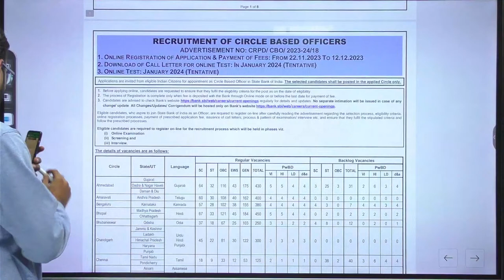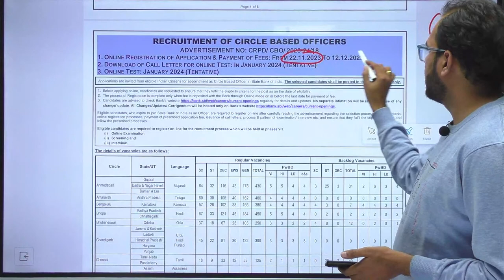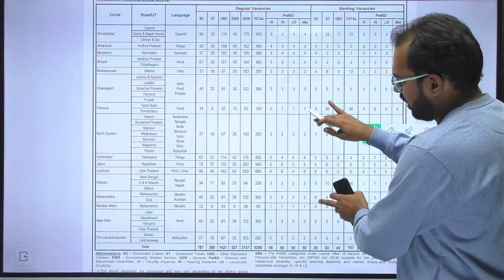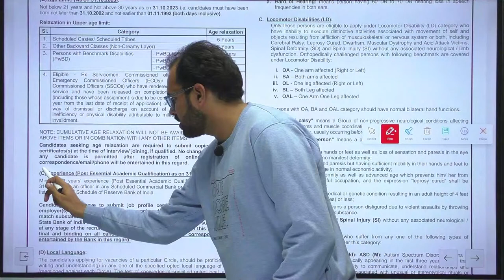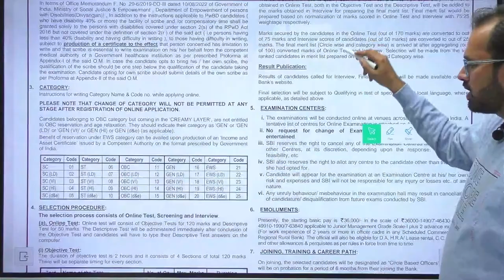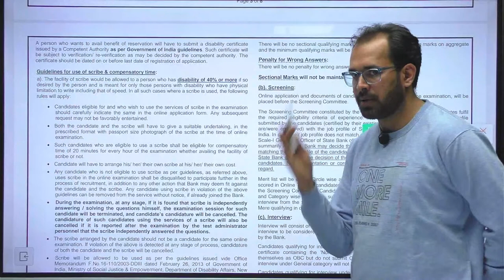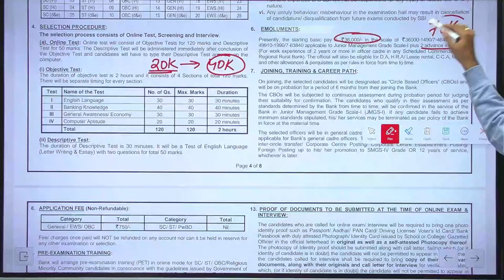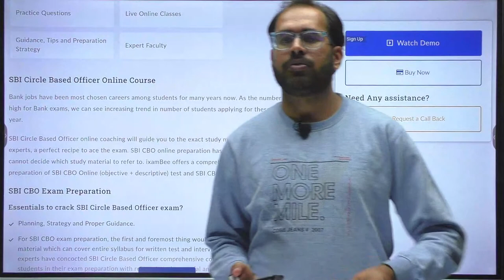SBI CBO 2023-24 Notification Out || 5447 Posts || Exam Pattern, Syllabus, Salary, Age & All Details